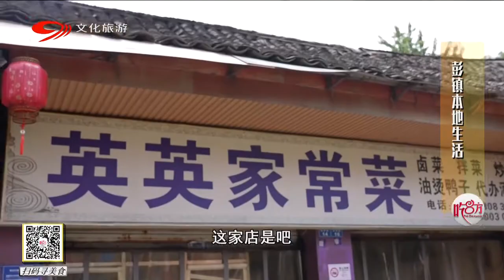品尝小镇上的家常菜，隐藏菜单必吃，全是下饭神器【吃八方】